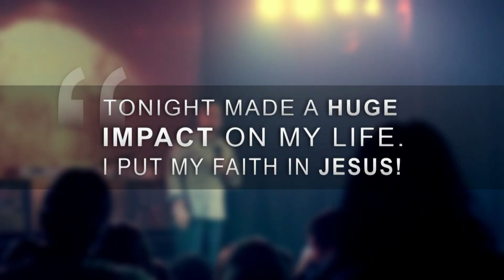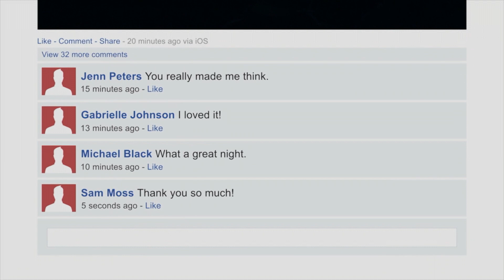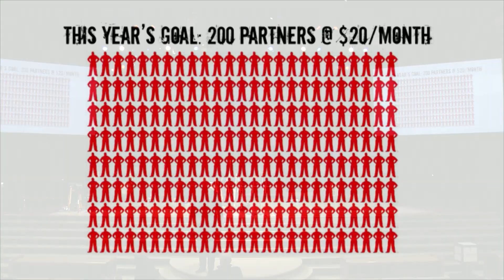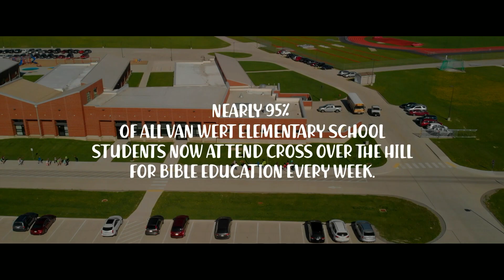Worship Service // January 27, 2019 | Guest Speaker: Joel Penton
JOIN US EVERY SUNDAY MORNING AT 9:15AM OR 11:15AM

3100 Oak Hill Rd.